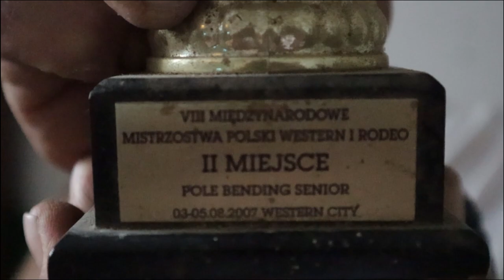Western City Karpacz. Tomas Barta o moich koniach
Rodzinny wyjazd do Western City przekształcił się w miłe spotkanie z p. Marleną i Tomasem Bartą
Link do wywiadu na kanale equus tv: